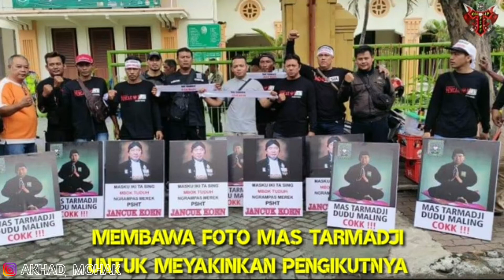PSHT VS PENGKUDETA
PENGKUDETA DISINI MERUPAKAN OKNUM ELIT PSHT YANG BERAMBISI DAN MEMPUNYAI TUJUAN UNTUK MENGUASAI KEKAYAAN INTELEKTUAL PSHT

Terima Kasih Telah Mengunjungi Channel Saya
Semoga Channel Ini Bisa Bermanfaat dan Menghibur Kalian
Support Channel Saya Supaya Channel Ini Berkembang dan Lebih Baik Lagi Untuk Ke Depan
``TERIMA KASIH``